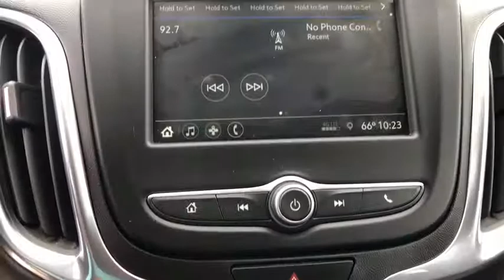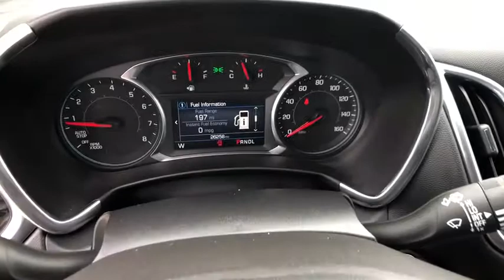2019 Chevrolet Equinox Reno, Elko, Fernley, Fallon, Northern NV IW2349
Used 2019 Chevrolet Equinox available in Winnemucca, Nevada at Rackley CDJR. Servicing the Reno, Elko, Fernley, Fallon, Northern NV area.

Rackley CDJR
5050 E Winnemucca Blvd

bEquipment/bbrThis small suv is equipped with the latest generation of XM/Sirius Radio. The vehicle shines with clean polished lines coated with an elegant white finish. Conquer any rainy snowy or icy road conditions this winter with the all wheel drive system on the Chevrolet Equinox. Keep safely connected while in the Chevrolet Equinox with OnStar. You may enjoy services like Automatic Crash Response Navigation Roadside Assistance and Hands-Free Calling. With the keyless entry system on this 2019 Chevrolet Equinox  you can pop the trunk without dropping your bags from the store. This unit has a 1.5 liter 4 Cylinder Engine high output engine. This 2019 Chevrolet Equinox  is equipped with front air bags. This vehicle is built for driving comfort with a telescoping wheel. Front and rear side curtain airbags are included on the Chevrolet Equinox. Electronic Stability Control is one of many advanced safety features on the Chevrolet Equinox.brbrbPackages/bbrLICENSE PLATE FRONT MOUNTING PACKAGE. Equipment listed is based on original vehicle build. Please confirm the accuracy of the included equipment by calling the dealer prior to purchase.